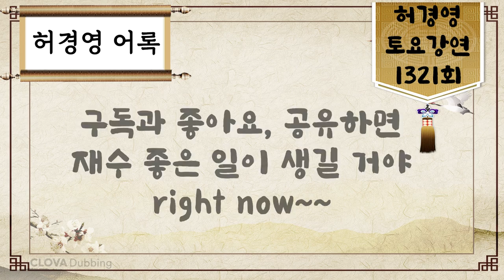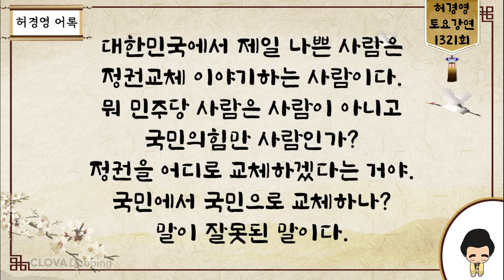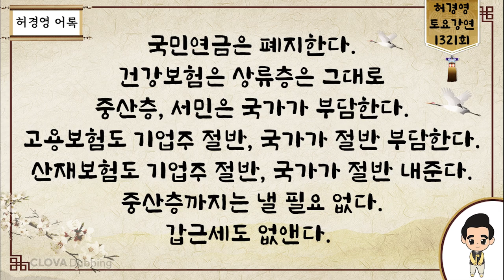토요강연 1321회 [임인년 2월, 나라가 위험하다] -허경영-